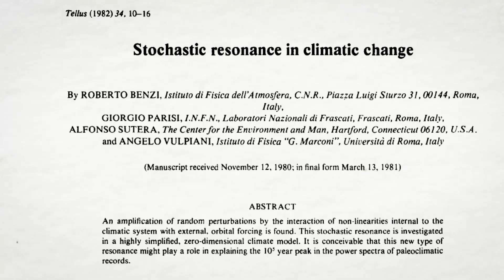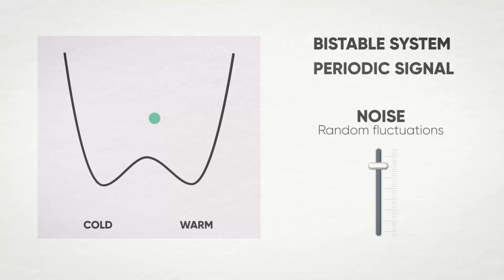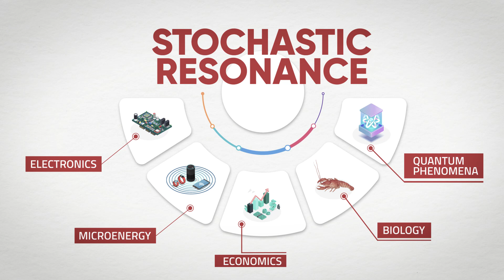Stochastic Resonance Forty Years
In 2021 it is forty years after the appearance of the first paper on Stochastic Resonance.
Since then, thousands of papers (WOS: 6,968 records, Google Scholar: approx. 40,500 results) have been published on this topic and Stochastic Resonance is nowadays a popular science paradigm and a widespread research subject.

We would like to take the opportunity offered by this anniversary, not only for celebrating this important discovery, with the scientists that mostly contributed over the years to such a great result, starting from Prof. Giorgio Parisi (Chair of the conference), his co-workers, and the many scientists that pioneered this subject, but also to celebrate the science of noise that the Stochastic Resonance phenomenon largely contributed to disseminate.

SR40 is an international conference that has the ambition to be devoted to all phenomena associate with noise, in general and to Stochastic Resonance, in particular. In fact, SR40 aims to bring together leading academic scientists, researchers and research scholars to exchange and share their experiences and research results on all aspects of Noise and Fluctuations, providing a premier interdisciplinary platform for researchers, practitioners and educators to present and discuss the most recent innovations, trends, and concerns as well as practical applications.